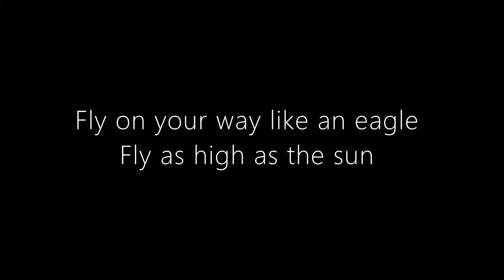Airborne!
The Mingei project has received funding from the European Union’s Horizon 2020 research and innovation programme under Grant Agreement No 822336.